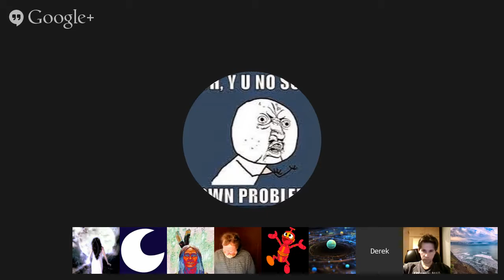Rohoe, Melkinah and Grindal Channeled By Max. April 28, 2015